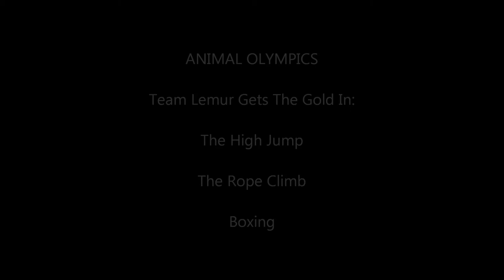Lemur Olympics at the Natural Science Center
Get an inside look at our ring-tailed lemurs "going for the gold" as they compete in rope climbing!